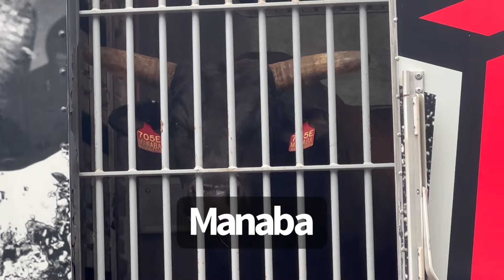Professional Bull Riding at Its Best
Kansas City MO didn’t disappoint with this years PBR Teams event